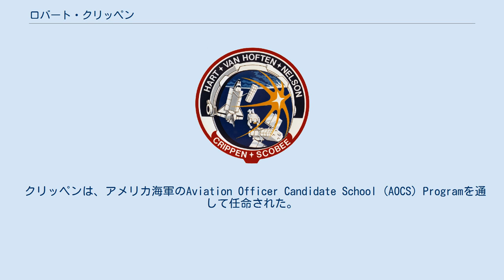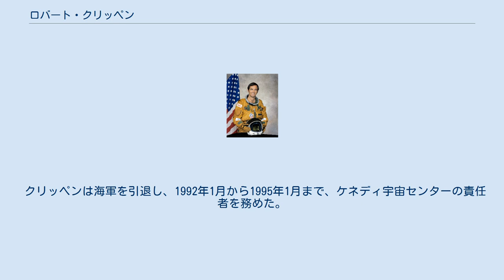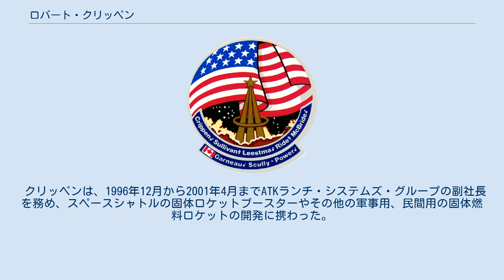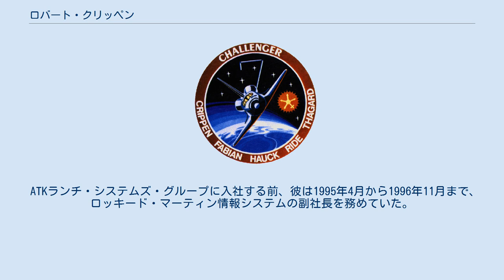ロバート・クリッペン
ロバート・クリッペン（Robert Laurel Crippen、1937年9月11日-）は、テキサス州ボーモント出身のアメリカ海軍の大佐、アメリカ航空宇宙局の宇宙飛行士である。
スペースシャトルで4度飛行し、そのうち3度で機長を務めた。
2006年8月26日にジョージ・W・ブッシュ大統領から宇宙名誉勲章を授与された。
 フロリダ州マイアミ出身のパンドラ・リー・パケットと結婚しており、結婚前からの子供を含む3人の娘がいる。
 テキサス州ニュー・キャニーのニュー・キャニー高校を卒業した後、1960年にテキサス大学オースティン校で航空工学の学士号を得た。
彼はシグマ・ガンマ・タウのテキサス支部のメンバーであった。
 クリッペンは、アメリカ海軍のAviation Officer Candidate School (AOCS) Programを通して任命された。
1962年6月から1964年11月の海軍パイロットだった頃に、彼は何度も航空母艦インディペンデンスの第72攻撃飛行隊(VA-72)に配属され、A-4攻撃機に搭乗した。
後にエドワーズ空軍基地のテストパイロット学校に通った。
卒業後は、1966年10月に有人軌道実験室の計画に選ばれるまで、エドワーズ空軍基地に留まって教官を務めた。
 彼は1969年9月にNASAの宇宙飛行士に選ばれ、スカイラブ2号、スカイラブ3号、スカイラブ4号のミッション及びアポロ・ソユーズテスト計画でサポートを務めた。
彼は1981年4月12日から14日に行われた最初のスペースシャトルのミッションであるSTS-1ではパイロットを務め、その後のSTS-7、STS-41C、STS-41Gの3度のミッションで機長を務めた。
彼はスペースシャトルの最初の飛行を経験した上に、最初の5人飛行（STS-7）、最初の人工衛星修理（STS-41C）、最初の7人飛行（STS-41G）も経験している。
バンデンバーグ空軍基地の新しいSLC6発射台から打ち上げられる予定だったSTS-62Aでも機長に指名されたが、このミッションはチャレンジャー号爆発事故によりSLC6発射台が閉鎖されたことで中止になった。
 クリッペンは海軍を引退し、1992年1月から1995年1月まで、ケネディ宇宙センターの責任者を務めた。
彼の在任期間中に、センターは22回のスペースシャトルのミッションを成功させた。
彼は1万3000人以上の職員を指揮した。
彼はまた、最高の安全基準に合う新しい品質維持技術を開発して、25%以上の経費節減を行った。
 1990年2月から1992年1月まで、彼はワシントンD.C.のNASA本部でスペースシャトル計画の責任者を務めた。
NASA本部では、彼はスペースシャトル計画全体の要求、能力、予算、スケジュール、内容等を管理していた。
彼は1987年7月から1989年12月までケネディ宇宙センターの副責任者を務めた。
 クリッペンは、1996年12月から2001年4月までATKランチ・システムズ・グループの副社長を務め、スペースシャトルの固体ロケットブースターやその他の軍事用、民間用の固体燃料ロケットの開発に携わった。
 ATKランチ・システムズ・グループに入社する前、彼は1995年4月から1996年11月まで、ロッキード・マーティン情報システムの副社長を務めていた。